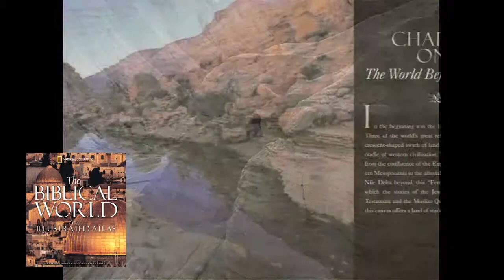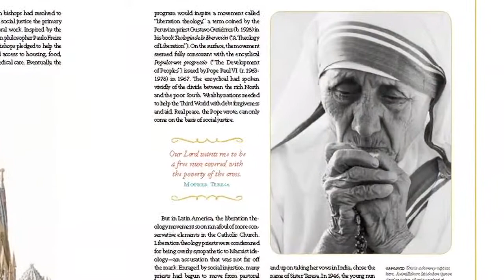National Geographic Author Jean-Pierre Isbouts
This is a profile of historian and bestselling author J.P. Isbouts, a humanities scholar at Fielding Graduate University in Santa Barbara, CA. The author of two major National Geographic bestsellers, Prof. Isbouts is in high demand as an inspirational speaker on a range of subjects, including Middle East culture, the Middle East conflict, biblical wisdom and philosophy, and European art and history. He has also produced a number of documentary programs with such luminaries as Charlton Heston, Leonard Nimoy, Sir David Frost, and Morgan Freeman. His upcoming book ia National Geographic's "The Story of Christianity," a comprehensive chronicle of Western civilization from ancient Rome to today, due out in November of 2014.